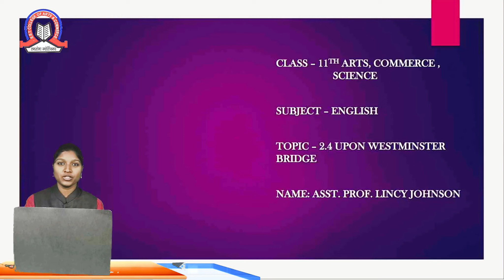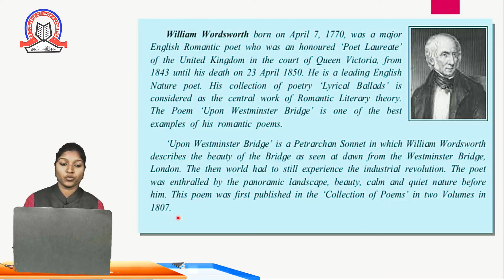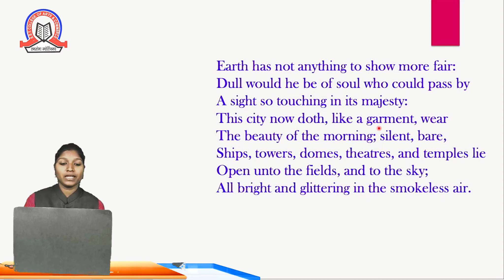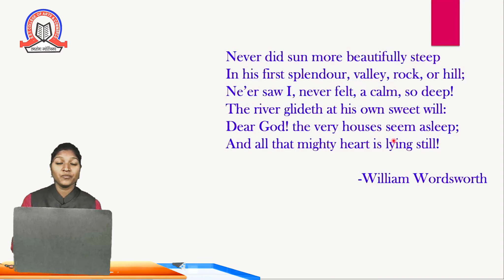Upon Westminster Bridge| English| XI Arts, Commerce, Science| SST College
Topic  Upon Westminster Bridge

Subject   English

Class  XI Arts, Commerce, Science

Sem

Stream  Arts, Commerce, Science

Teacher  Lincy Jhonson